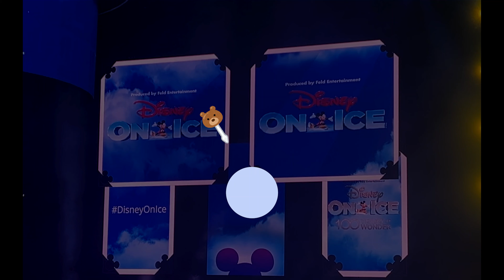Disney on Ice in Bangkok 2024 l ดิสนีย์ออนไอซ์ กรุงเทพฯ 2567 - Love Eats Studio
ไม่รู้ลูกชวนแม่ หรือแม่ชวนลูก
แต่อยากไปทั้งคู่แหละ

Disney on Ice ปีนี้
มีเรื่องอะไรมาโชว์บ้าง

00:00 intro
00:41 the vibe before the show
01:07 it's showtime!
01:35 Mary Poppins
05:06 Mickey & Friends
07:12 Moana
10:26 Mickey & Friends
11:14 Frozen (Anna, Kristoff & Olaf)
15:04 Frozen (Elsa)
19:23 The Lion King
22:43 Toy Story
28:08 Aladin
34:41 Disney Princess
35:43 Disney on Ice